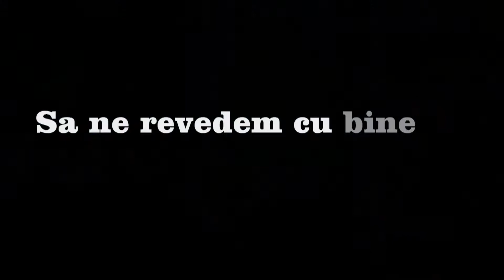”Flori pentru suflet. Remember Florian Pittiș”, editia nr. 7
Pentru al șaptelea an consecutiv, evenimentul ”Flori pentru suflet. Remember Florian Pittiș”, pe 8 și 9 iunie, la scena din Parcul Titan.
Poze si editare, Mihai Forsea